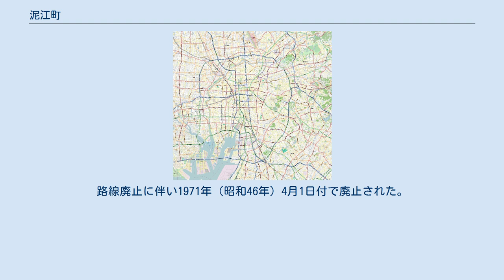泥江町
名古屋市の廃止された町・字
日本 」 愛知県 」 名古屋市 」 中村区 」 泥江町 泥江町（ひじえちょう）は、かつて愛知県名古屋市中村区に存在した地名である。
 中村区名駅四丁目北東角に「泥江町」という交差点がある。
東西方向の愛知県道68号名古屋津島線（通称桜通）と南北方向の名古屋市道江川線が交差する地点であるが、ここから南西方向へと斜めに名古屋市道泥江町線が伸びている。
この道路を中心に設定されていた町が泥江町であり、東は泥江町交差点から、西は名駅通との交差点付近までがその町域であった。
西側から順に1丁目・2丁目・3丁目が設置されていた。
 西は笹島町、北は堀内町・米屋町、南は西柳町、東は花車町・小鳥町に接する。
 沖積低地を意味する「泥地」（ひじち）という語に由来するとされる。
 当地は元々愛知郡広井村に属する地域であったが、名古屋駅（1886年設置）へ通ずる駅前道路が1885年（明治17年）ごろに完成すると町ができた。
1889年（明治22年）7月1日、広井村の一部をもって「泥江町」が設置され、同時に設置された周辺の笹島町・北禰宜町とともに当時の名古屋区に属し、さらに同年10月1日の市制施行で名古屋市泥江町となった。
ただし泥江町の起立時期を1898年（明治31年）とする資料もある。
1908年（明治41年）4月1日の区制実施（4区制）では西区に属し、1944年（昭和19年）2月11日には中村区へと編入された。
 泥江町は名古屋駅の東、柳橋中央市場のある西柳町の北に立地することから通運会社・倉庫会社・トラック会社などが集まった。
1937年（昭和12年）に名古屋駅が北へ移転すると泥江町の道路は裏通りとなるが、戦後になると中経ビル（中部経済新聞社ビル＝1962年完成）をはじめオフィスビル建設が進んだ。
 1977年（昭和52年）10月23日、中村区名駅一丁目・三丁目・四丁目にそれぞれ編入され泥江町の町名は消滅した。
 現在の名古屋市営地下鉄桜通線国際センター駅周辺が該当する。
 名古屋市電に町名が付された「泥江町」という停留場があった。
柳橋方面から明道町・浄心町方面へ至る路線の途中にあり、市道江川線上、泥江町交差点を挟んで南側に北行線の、北側に南行線の停留場がそれぞれ立地した。
泥江町停留場は1901年（明治34年）2月19日の押切線開通に伴い設置。
路線廃止に伴い1971年（昭和46年）4月1日付で廃止された。